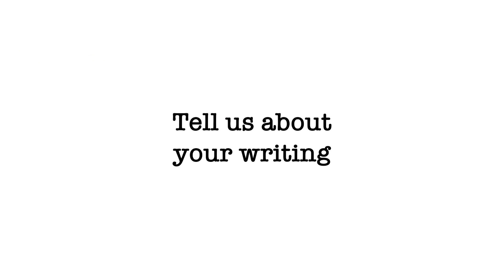Canadian author Ariel Gordon on writing her book, Treed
Winnipeg author Ariel Gordon talks about her book of creative nonfiction essays, Treed. To learn more about Ariel and her books, visit her

This short video is part of our Made in Manitoba Minis series which will air on Shaw Winnipeg's Spotlight Access channel, along with our half hour author interview show, Made in Manitoba: Stories from Home. We celebrate our Manitoba authors!